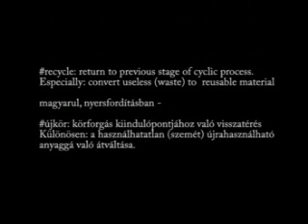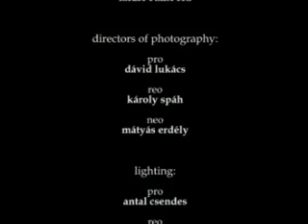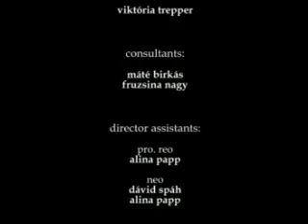pater sparrow: RECYCLEd - Pro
RECYCLEd - Pro/Reo/Neo (2006)